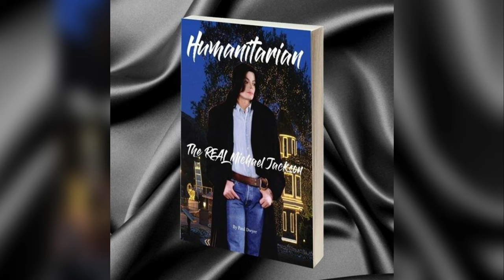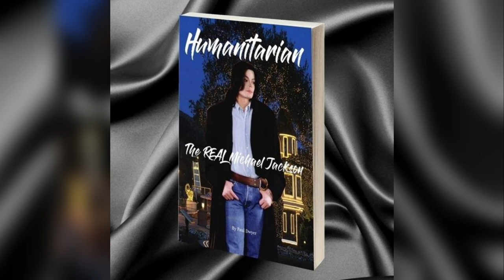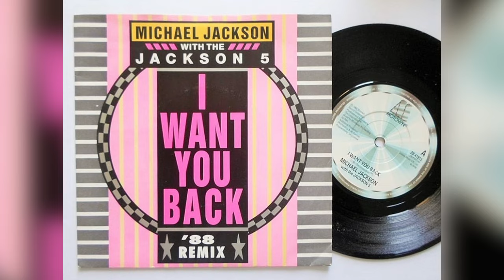MICHAEL JACKSON Unmasked: The Untold Truth Behind His Lifestyle, Philanthropy, KING of POP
we dive deep into the captivating life and legacy of the one and only Michael Jackson. Join us as we peel back the layers and reveal the untold truth behind his enigmatic lifestyle, his impactful philanthropy efforts, and his profound influence on global culture.

In this comprehensive exploration, we uncover lesser-known facets of Michael Jackson's life that often go unnoticed by today's generation. From his groundbreaking contributions to pop culture to his heartfelt dedication to numerous charitable causes, Jackson's impact transcends music and entertainment, leaving an indelible mark on society as a whole.

Prepare to be enlightened as we shed light on the intricacies of Jackson's persona, showcasing his unparalleled talent, his relentless pursuit of excellence, and his unwavering commitment to making the world a better place.

Whether you're a die-hard fan or someone seeking to understand the enduring legacy of one of the most iconic figures in music history, this video is a must-watch. Join us as we unravel the mysteries surrounding Michael Jackson and celebrate his lasting impact on generations past, present, and future.